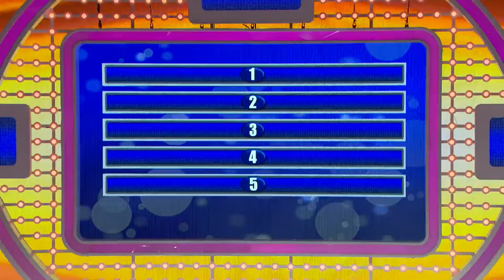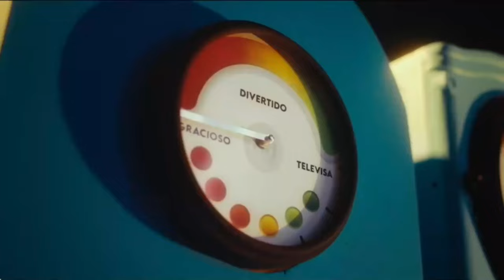Ver 100 Mexicanos Dijieron VIP S206135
100 mexicanos dijeron fue la primera versión mexicana del programa de concursos estadounidense de los años 1970s Family Feud creado por Mark Goodson y Bill Todman. El programa tuvo gran éxito, que fue difundido en Estados Unidos para la audiencia de habla hispana por la cadena Telefutura, y sigue siendo un bastión en las audiencias de televisión gracias a la nueva versión de este popular programa de concursos.